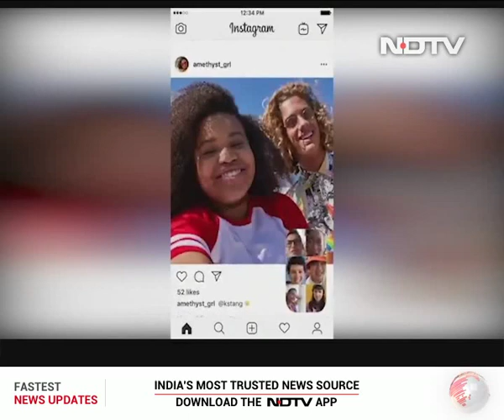Tech That Tanked In 2019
We show you the technologies that flopped this year.